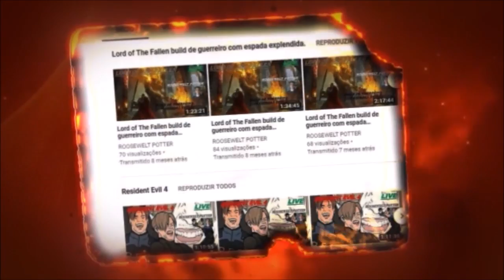Dark Souls 3 Kill Bill Uma Thurman vs O velho rei demônio